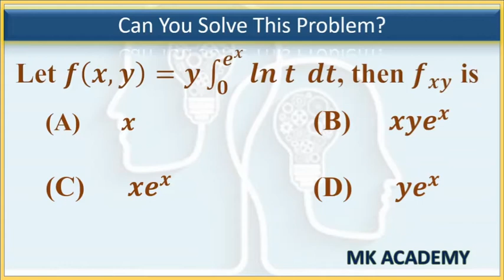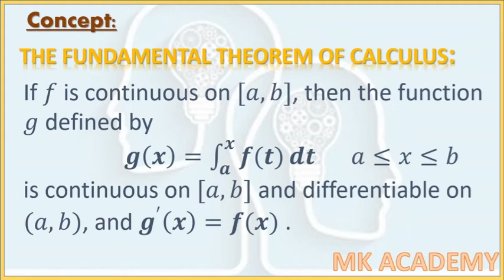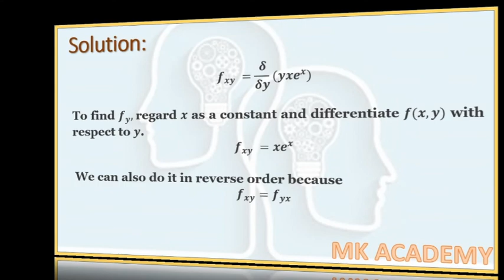Calculus mcqs with answers and solutions | Second Order Partial Derivative Problem | MK Academy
This problem is very important for  competitive exams. First try it yourself then watch the video to see the solution.

About MK Academy:
 Basic purpose is to clear concepts and provide help in understandings
Note: You can ask your specific question related to any topic , we will provide the best possible answers

Thank you so much and a very GOOD LUCK.!